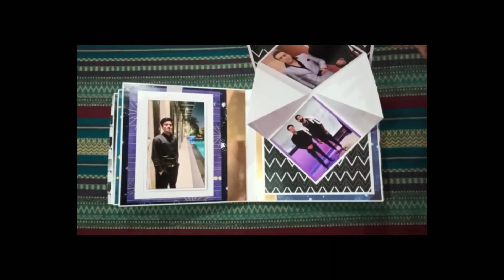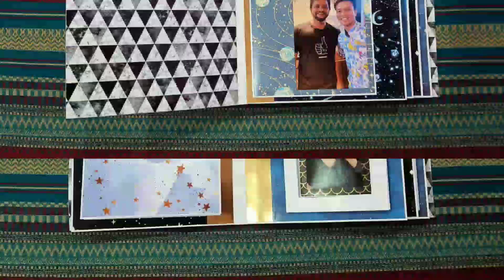Handmade Moon and Star🎇 Theme scrapbook// For Boyfriend,Husband ❤😘 HANDMADE BY KSCRAFTS05